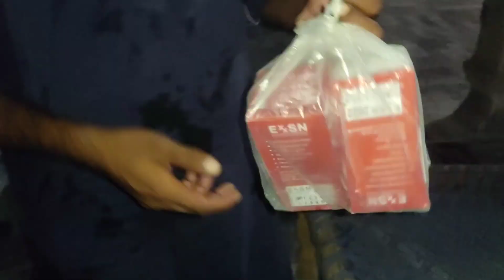Geyzer Nahin Chala 😭